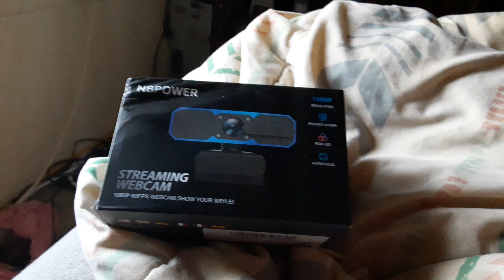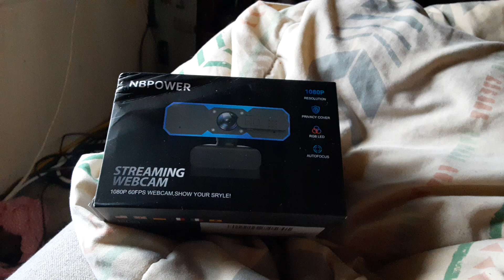new stream cam plus streaming news